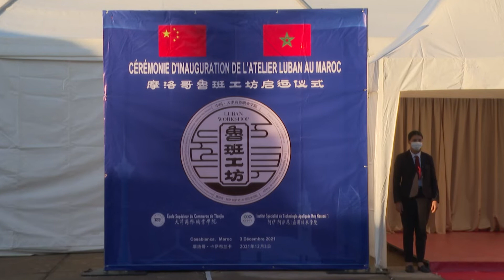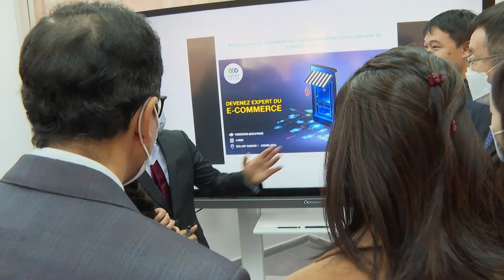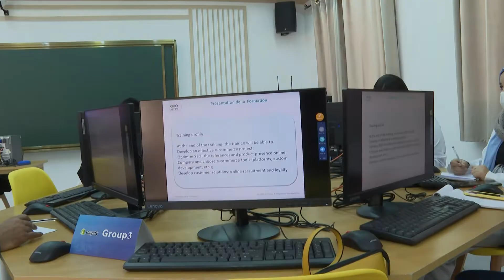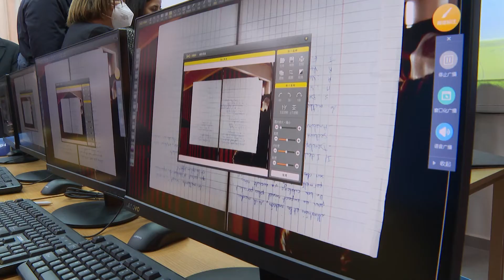Déploiement d’un Programme d’Excellence Chinois en E-Commerce Transfrontalier (Atelier Luban)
Dans la continuité de ses efforts pour le renforcement des compétences des stagiaires dans des domaines de formation novateurs et tournés vers l’avenir, faisant suite au chantier de restructuration et de renforcement de son offre de formation pour une meilleure adéquation avec les besoins réels et évolutifs du marché de l’emploi, l’OFPPT a lancé ce 3 décembre 2021, en partenariat avec Tianjin College of Commerce, l’atelier Luban, un programme de formation en commerce électronique transfrontalier.